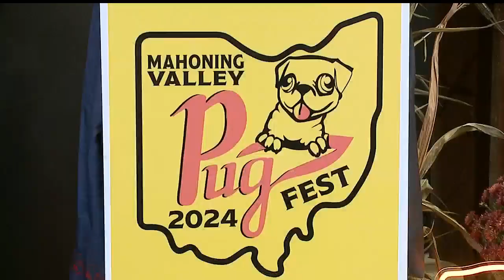Furry friends gather for third Mahoning Valley Pug Fest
The third annual Mahoning Valley Pug Fest was held at Penguin City Brewing Company on Saturday afternoon.